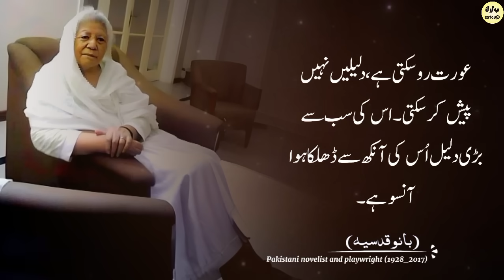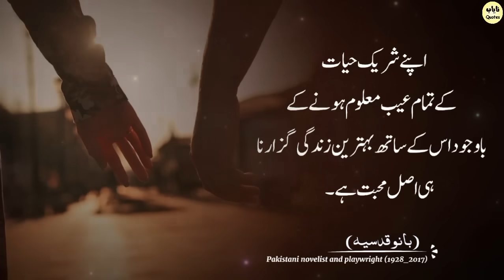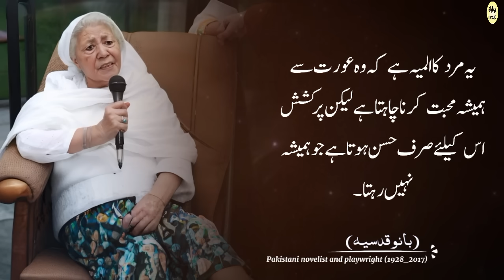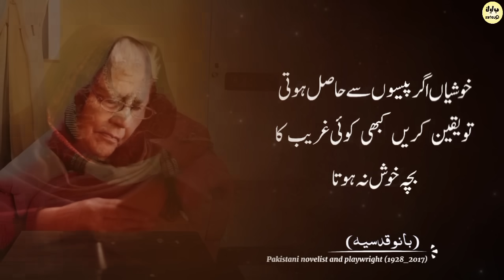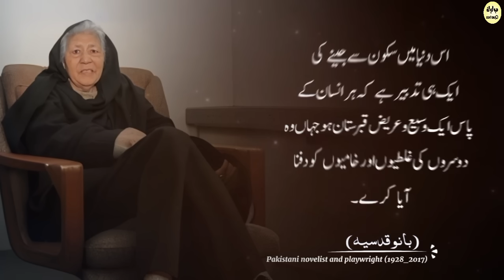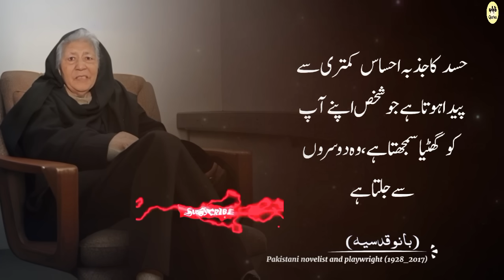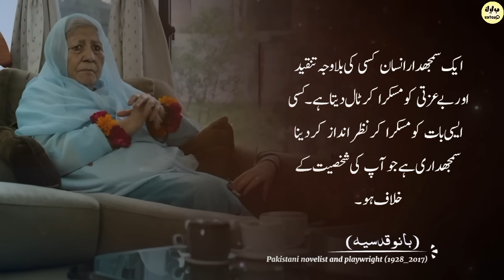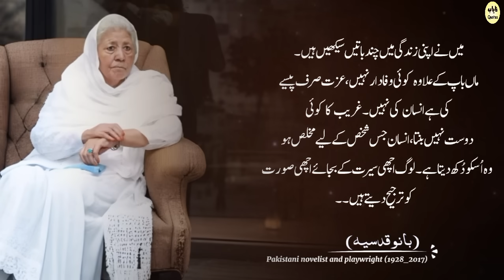How To Respond An Insulting Person | Best Bano Qudsia Life Quotes And Relationship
Today Topic: An Intelligent Man Adopt 2 Way To Respond An Insult | Best Bano Qudsia Life Quotes And Relationship Motivational Quotes Of Bano Qudsia In Urdu.
Bano Qudsia was a renowned Pakistani novelist, playwright, and spiritualist. She is best known for her novel "Raja Gidh" and her play "Adhi Baat." Bano Qudsia's work often explored complex human emotions, relationships, and spiritual themes. She was a prominent figure in Urdu literature and made significant contributions to the literary world. Her writing style and deep philosophical insights have earned her a lasting place in Pakistani literature.

Quotes Related
bano qudsia
bano qudsia and ashfaq ahmed interview
motivational quotes of bano qudsia
inspirational quotes about life
life lessons by bano qudsia